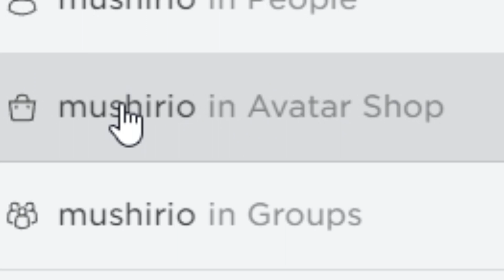BUY THIS INSTEAD OF HEADLESS 💀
iDatchy

cheap korblox
cheap skotn